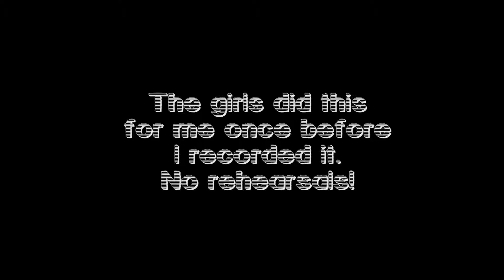LASAGNA LASAGNA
These young ladies treated me to their little song and dance after class last year.  I then recorded it.  The energy that they give the song is memorable.  Hmmm.  Maybe it's time for LASAGNA, LASAGNA!